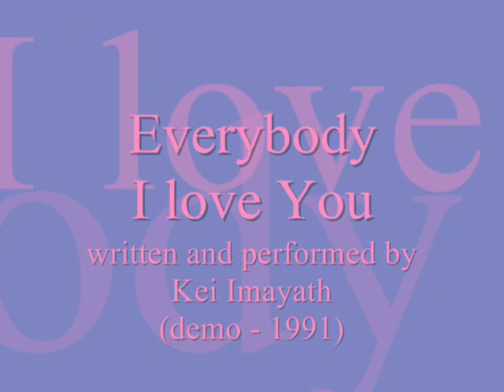K. flies solo - "Everybody I Love You" [original composition, 1991]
a home-recorded demo of my original tune

0:41 second verse
0:55 guitar solo
1:10 back to the verse
1:37 coda
2:10 bluesy closing

Acknowledgements: Thanks to Hideharu (for taking the photo), and to Ayumi (for filming the footage)

Recorded in October 1991 (at K's Workshop in Kokubunji, Tokyo).

K.